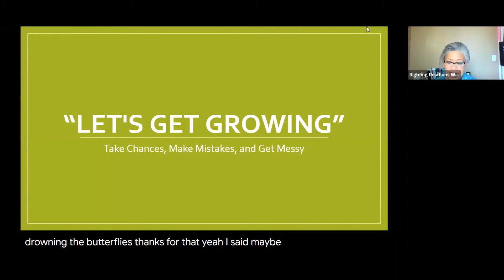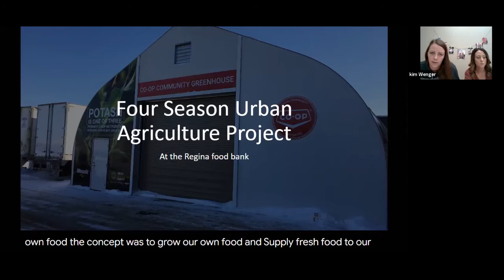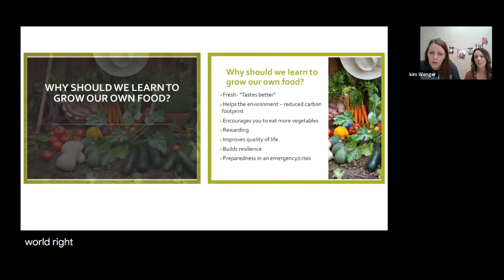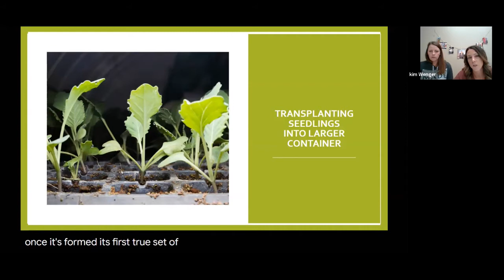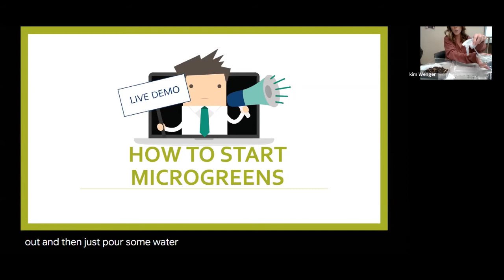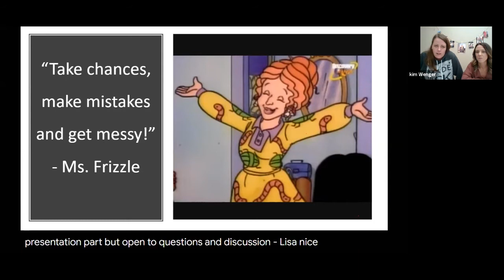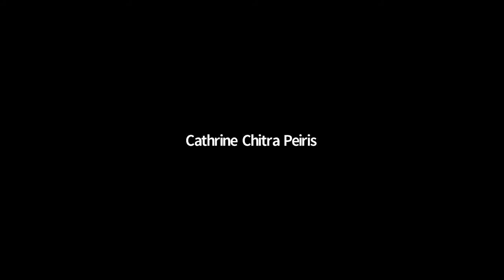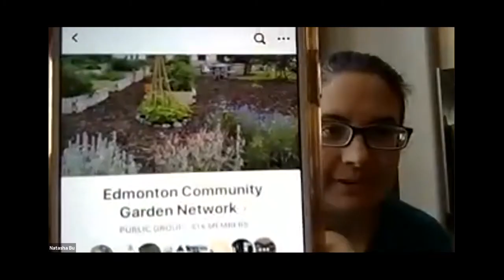Righting Our Relations with Food: Let's Get Growing!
In this June 2020 session of Righting Our Relations with Food, West Hub Members Kimberley Wenger and Megan Sinnett from the Regina Food Bank shared practical information about growing food indoors and micro-green gardening.

There has never been a better time to plant some seeds and grow some food. New to gardening? Looking for practical tips? Watch this session to find out how to get growing, get messy, and make mistakes. You'll also learn more about your food supply, and how we can work towards having access to healthy and safe food.